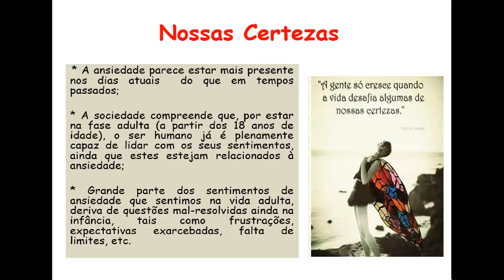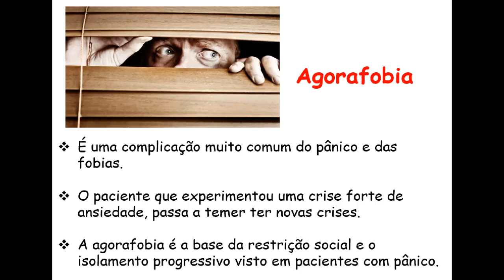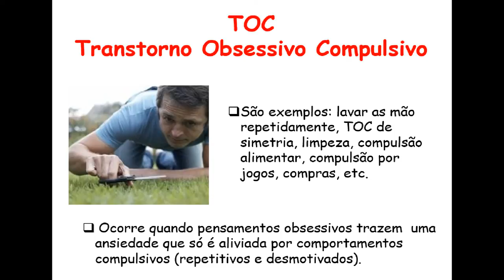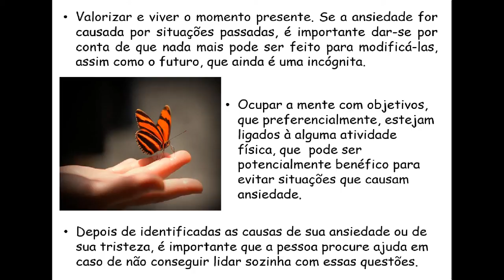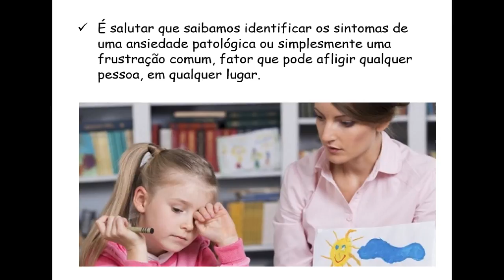A ansiedade na vida adulta